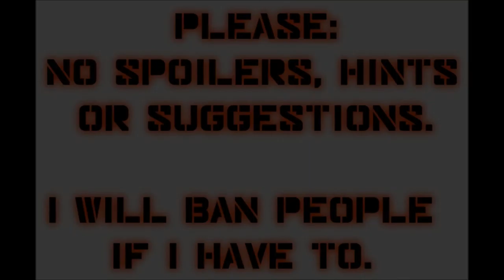Let's Play Mass Effect (Blind), Part 67: The Last Cerberus Research Center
(Part 2 of 2) Well, on the Binthu planet, anyway. And we come across someone we know... in a less than healthy state.